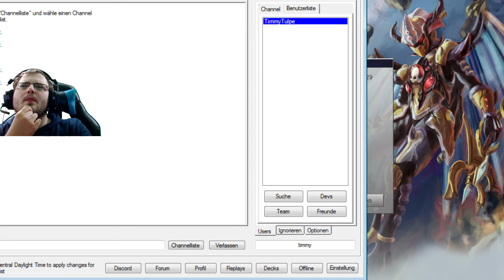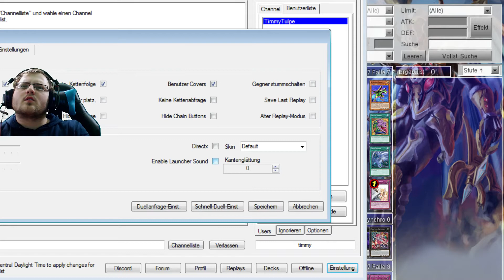Yugioh - GYL - Spieltag 2 Gamboxing vs. Smiddy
Spielstand & Standings

Teilnehmer.:
Gamboxing

Coverage
MATZEeUP

Turnierorganisation
YGOInsider